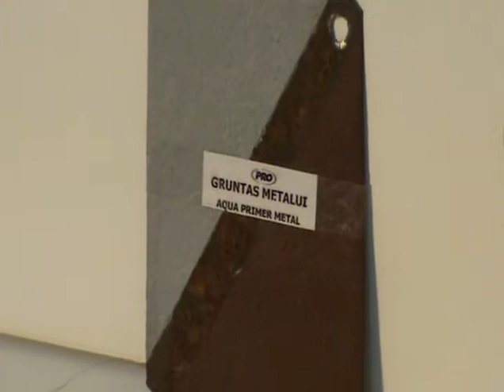PRO gruntas metalui AQUA PRIMER METAL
Šiuos ir kitus PRO gaminius galite įsigyti internetu PRO firminėje parduotuvėje V.Pietario g. 8, Vilniuje, taip pat mūsų partnerių prekybos vietose.